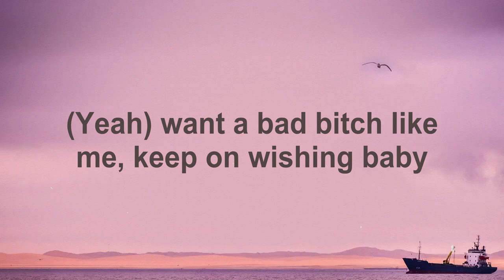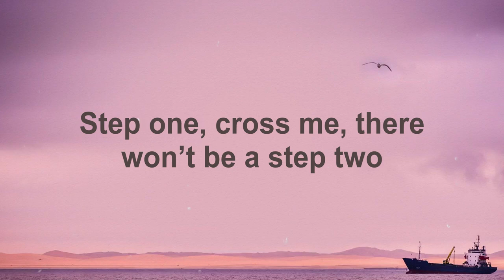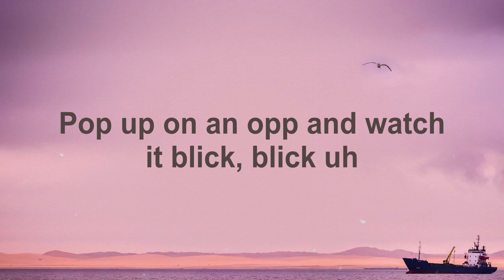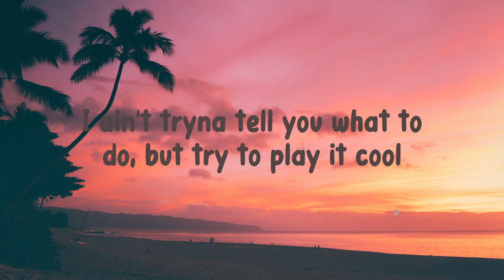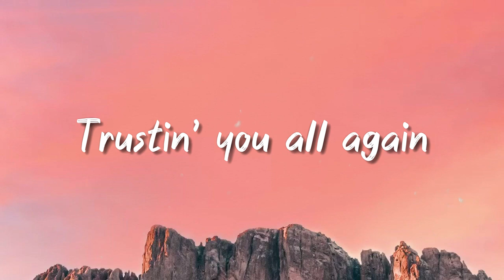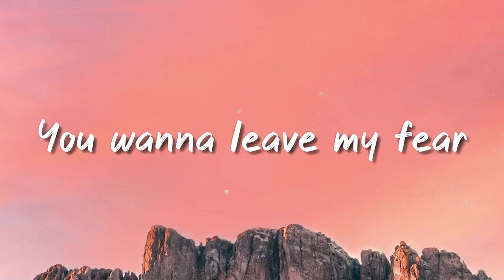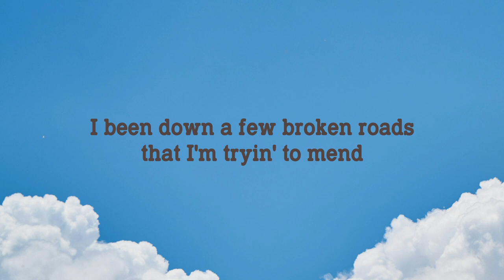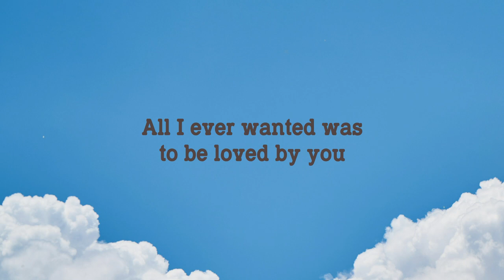Blick Blick! - Coi Leray & Nicki Minaj [Lyrics Video] 🦈